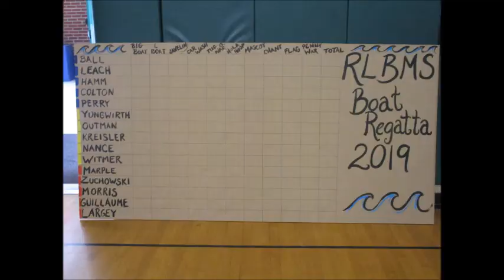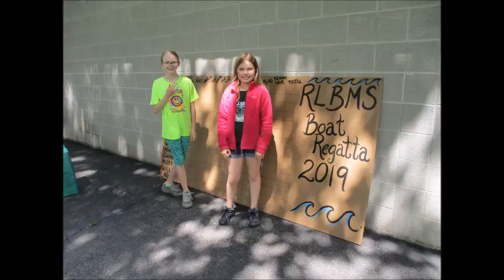RLBMS STEM Boat Regatta May 31, 2019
Grades 5-7 at Rock L Butler Middle School in Wellsboro PA designed and built cardboard and duct tape boats that had to be manned by two students and were organized into 5 heats.  Students also designed small boats to attempt to hold the most weight, a team flag, mascot, and chant.  Various activities and a parade were part of the events.